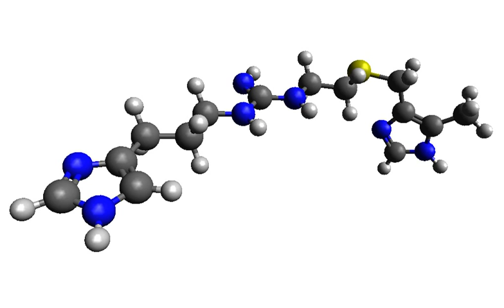Impromidine | Wikipedia audio article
This is an audio version of the Wikipedia Article:
Impromidine

SUMMARY
Impromidine (INN) is a highly potent and specific histamine H2 receptor agonist.It has been used diagnostically as a gastric secretion indicator.